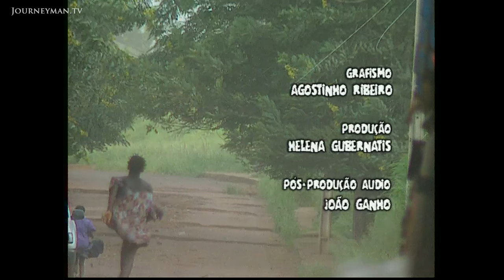Defiant In The Face Of War - Trailer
Defiant In The Face Of War

President Joao Bernardo Vierra and Brigadier Amsumane Mane used to be comrades-in-arms. They fought together for liberation from their Portuguese colonisers. They went on to govern together - Vierra as President, Mane as the Army's #1. But in January 1998 Vierra accused him of shipping arms to rebels in Senegal. Desperate to maintain favour with his volatile neighbour state, Vierra finally sacked Mane on June 5th. Mane then launched a coup attempt to oust Vierra, who he maintains is autocratic and vain. Vierra hurriedly whipped-up support from Senegal and Guinea and drafted in troops to support him. Guinea-Bissau was plunged into a war in which both sides have rained their bombs on the civilian population with little apparent strategy.

Amidst this chaos ordinary Guineans have been trying to ignore the war. In their benevolent and beautiful land they have valued their peace above all else. Even the soldiers do not talk with fight. The rebels and their Senegalese enemy enjoy each others company. "We meet with each other on occasion
They tell us they dont want any more war
we share meat and cigarettes." Many tune into the radio to keep up with developments. Ignoring the calls to arms broadcast on government radio they tune in to the BBC to find out whats going on. They are aloof to the politicking of their rival leaders.

But there's no ignoring the destruction and terror the fighting has wrought. Sidney is no older than 10 but has summoned-up all his strength to rebuild the ruin of his home. His mum does not know he comes back here, to their old sitting room with the front wall missing. "I love tidying-up" he says pushing rubble out of the gaping hole in the wall, "one day we will live in here again." But somewhere he knows that will be impossible. Starting to cry he whispers, "I have many friends here
but my toy robot is broken." All over the capital of Bissau houses lie in ruins. Amadou and his family fled town when the fighting started. When they returned 3 months later they discovered that bombs were not the only thing to have invaded their home. "They took the TV, video, stereo, fridge and freezer, six plates, the gas cooker
 nothing was left, apart from the sofa, and that was because they couldnt carry it!

In Guinea-Bissau mothers keep their sick children at home rather than run the risk of going to hospital. Clinics here have been bombed again and again. Gabriela refused to leave her city home when the fighting began. "I have worked all over the country as a teacher... I witnessed the colonial war but it was nothing like this one. I saw dead women with children on their backs, old people, disabled people, all dead." We witness the aftermath of a bomb on a market.
In Bafatá, Guinea-Bissau's second largest city, everyone gathers at the cinema. A night with Jean Claude Van Damme, even if it's a video tape that has been shown a thousand times, is welcome entertainment. It keeps the mind off the stomach too. Food shortages are increasingly becoming a problem. Aid workers shuttle back and forth to the cut-off towns. Father Jose is a regular sight in the north. With his head under his truck's bonnet he keeps his engine alive and somehow manages to keep the food packages coming.

In November 1998, a peace agreement was signed between the opposing sides; the agreement was never honoured. This week the rebels and the government promised to now honour the November pledge. An interim government has been formed and a peacekeeping force of 600 ECOMOG soldiers installed. Elections will be held in next few months. This beautiful film is a stunning record of the devastation wrought on Guineans by their warring leaders.

Sic TV - Ref. 536